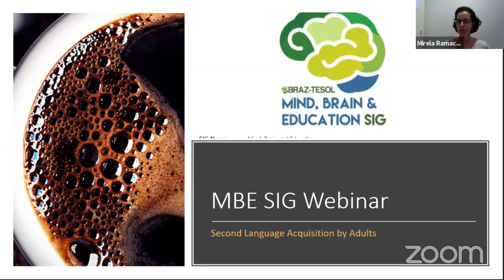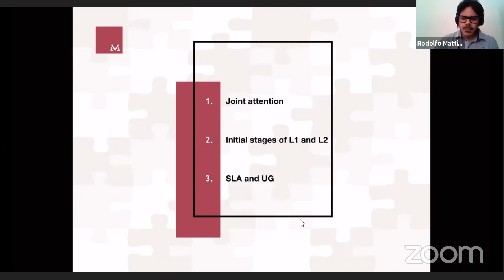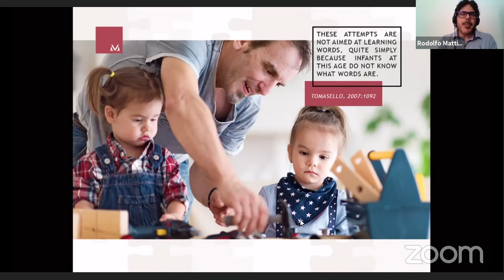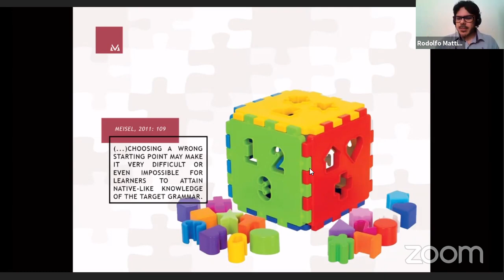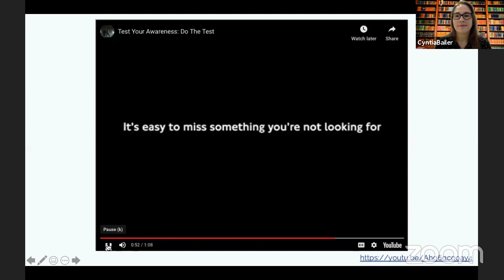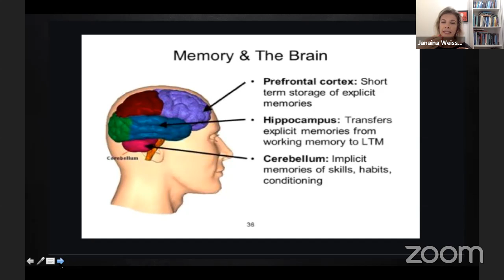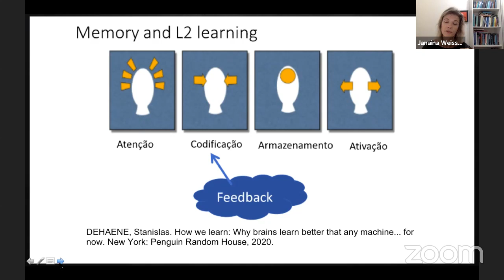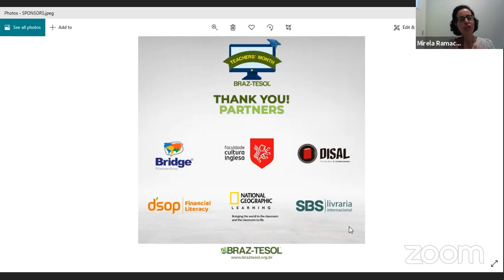BT Teachers' Month - Second Language Acquisition by Adults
The BRAZ-TESOL Mind, Brain and Education SIG is proud to bring you Rodolfo Mattiello, Cyntia Bailer and Janaína Weissheimer on a panorama of different aspects of Second Language Acquisition by Adults moderated by Mirela Ramacciotti. How do children and adults differ? How do input processing and attention operate? And what’s the role of memory systems in L2 acquisition?